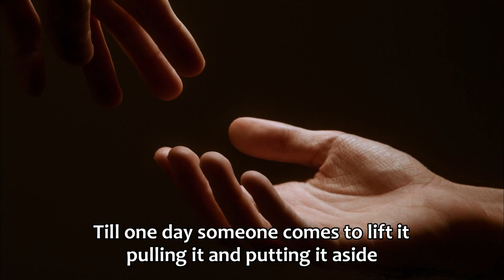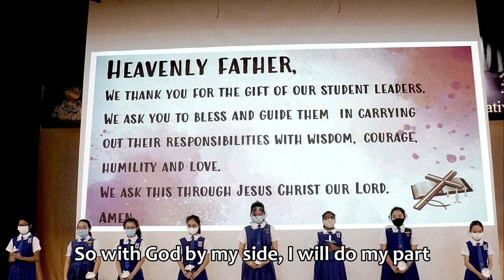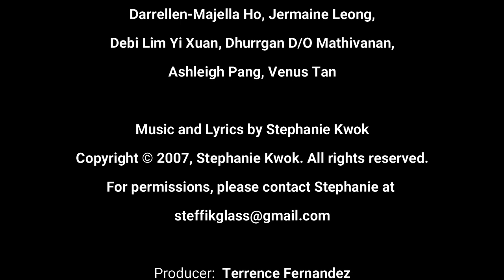“I Am the Difference” [CHIJ OLN 50th Anniversary CD 2007 #01]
CHIJ OLN Singers: Amanda Cher, Cally Cheung, Gabrielle Edwin,
Reyana Fernandez, Vernice Heng, Daphne Ho,
Darrellen-Majella Ho, Jermaine Leong, Debi Lim Yi Xuan,
Dhurrgan D/O Mathivanan, Ashleigh Pang, Venus Tan

Music and Lyrics by Stephanie Kwok

Producer:  Terrence Fernandez
Music Arranger:  Raymond John Rodrigues
Recorded at:  Red Light Studios
Publisher:  CHIJ Our Lady of the Nativity, Singapore (2007)

CHIJ OLN photos and videos:
© CHIJ Our Lady of the Nativity, Singapore

"CHIJ OLN Girl" images:
By CHIJ OLN teacher Mdm Ilyana

CHIJ Our Lady of the Nativity (CHIJ OLN) celebrated its 50th anniversary in 2007 with this unique CD compilation of original songs written specially for the occasion.  Rejoice in the spirit of CHIJ OLN when you listen to the songs sung by our students and others connected to the school, and you will know why the girls will tell you, “I Am the Difference”!

“I Am the Difference” Lyrics:

Verse 1
Many people say the world is too big
Many people say we simply exist
There is nothing much we can do to make any change
We’ll be better off keeping to doing things just the same

Verse 2
Many people see a world that’s in pain
Many people feel the stress and the strain
So they hide behind the shield that covers the emptiness inside
Till one day someone comes to lift it, pulling it and putting it aside

Chorus
To make a difference, to be the difference
Just give me wings and my spirit will soar
The flame of love that’s burning and bursting forth
Making a difference to everything around me and to everyone
I am the difference

Verse 3
Well, I see the world in quite a different light
Yes, I see the world as colours in flight
I see love and life all dance around me, flowers in bloom
Every rainbow, every smile that greets me, every bird that sings its own tune

Repeat Chorus

Bridge
I know that what I need is courage in my heart
So with God by my side, I will do my part

Repeat Chorus

I’m the difference
Oh….yeah….